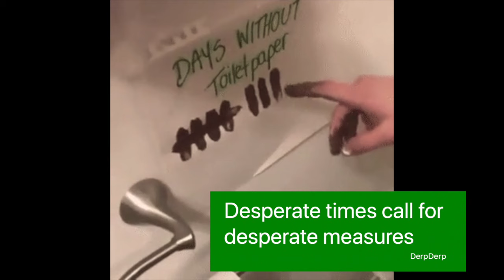Army Woman Grabs Balls While Being Tased - Weekly Derp Roundup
Army woman grabs balls while be tased, boy sliding on the group, and a packers fan licking the wall. that pretty much sums up our condition right now